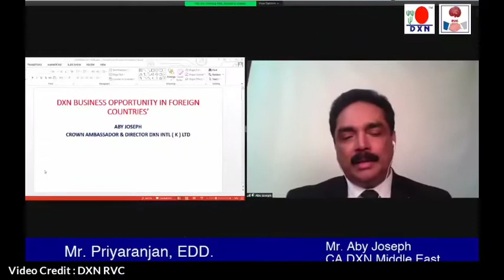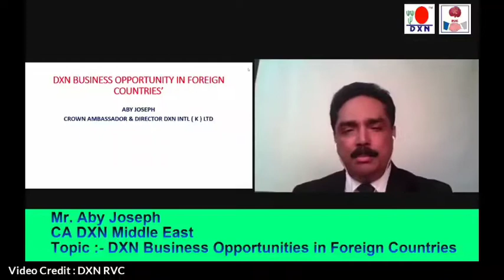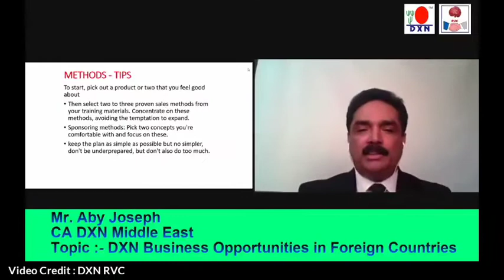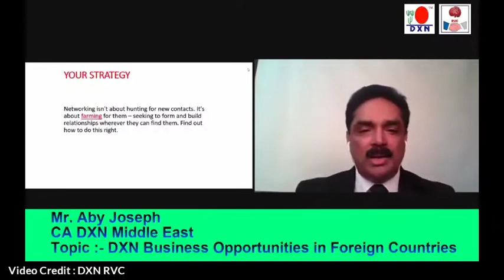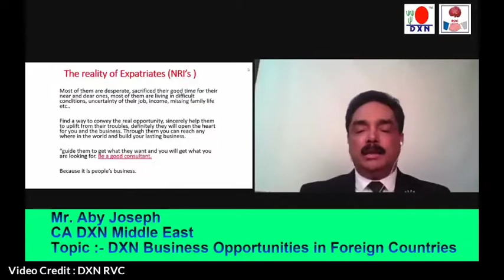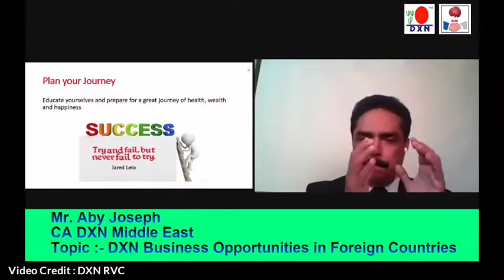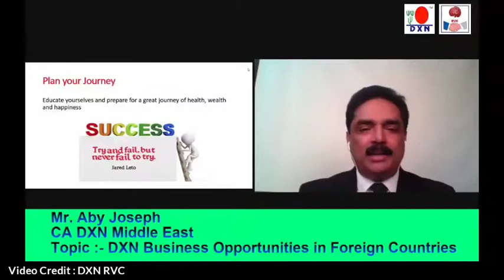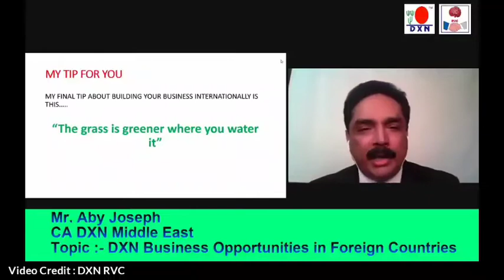HOW TO GROW GLOBALLY With DXN (English/Hindi)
HOW TO GROW GLOBALLY
With DXN (English/Hindi)